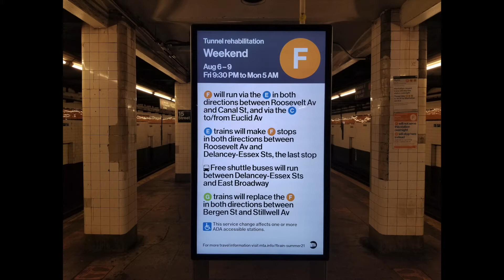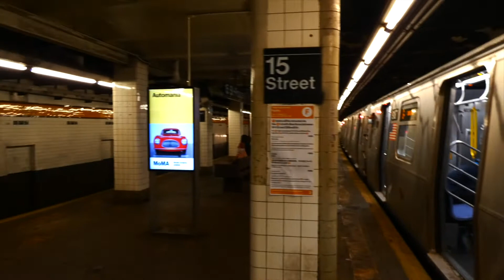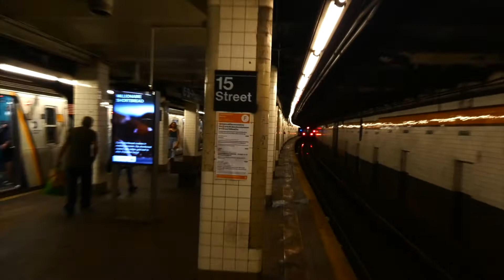IND Culver Line: Coney Island & Court Square Bound R160A-2 (G) Train @ 15th Street-Prospect Park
*FOR MORE INFORMATION PLEASE READ THE DESCRIPTION*

MTA New York City Subway: 15th Street-Prospect Park (IND Culver Line)

Train Transfer:
(G)| Coney Island Stillwell Avenue, Brooklyn to/from Court Square, Queens via Crosstown

Bus Transfer:
B61 Bus to Downtown Brooklyn Fulton Mall & Park Slope 20th Street via Red Hook
B68 Bus to Coney Island Stillwell Avenue via C I Avenue

*Due to weekend construction, F trains was not running between Jay Street-MetroTech & Coney Island Stillwell Avenue in both directions. F trains ran on the C line between Jay Street-MetroTech to Euclid Avenue in both directions. C train terminates at Lower East Side-2nd Avenue. G train ran between Court Square & Coney Island Stillwell Avenue replacing the F train in Brooklyn.

Taken 8/7/2021 - August 7th, 2021